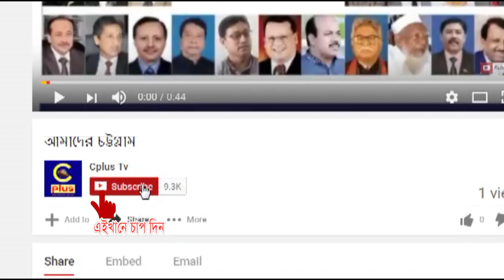আবদুল গফুর হালীর ৯০তম জম্মদিন উপলক্ষে আলোচনা সভা ও সঙ্গীতানুষ্ঠান অনুষ্ঠিত হয়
চাটগাঁইয়া গানের কিংবদন্তী আবদুল গফুর হালীর ৯০তম জম্মদিন উপলক্ষে আলোচনা সভা ও সঙ্গীতানুষ্ঠান অনুষ্ঠিত হয়